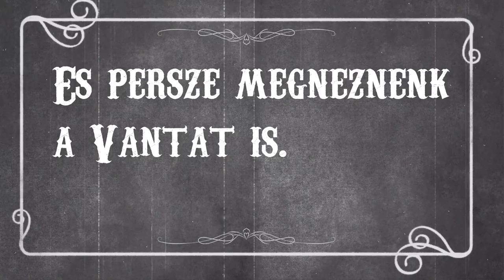Gyertek a Fekete Zajra.